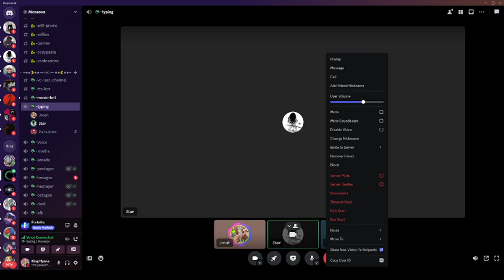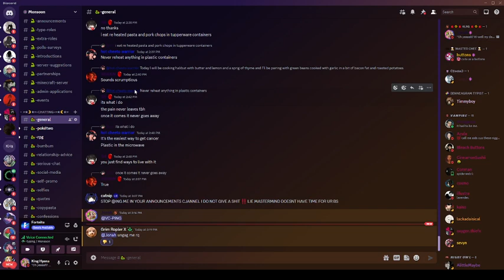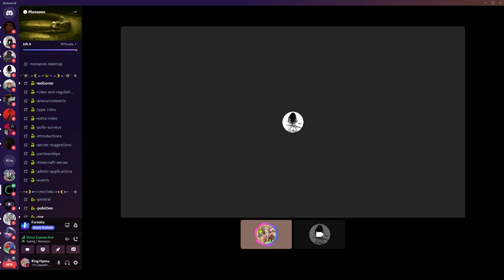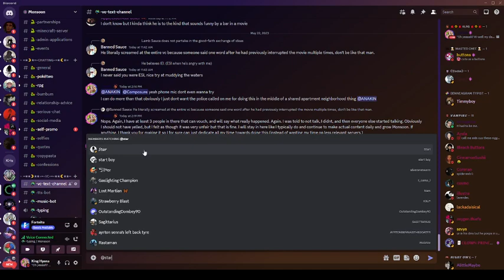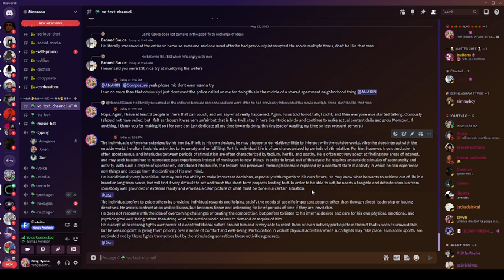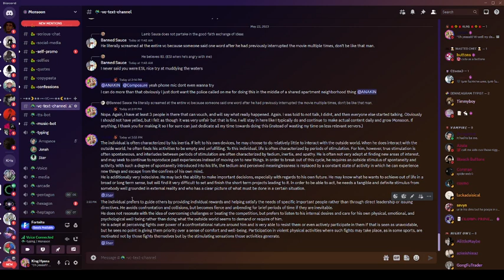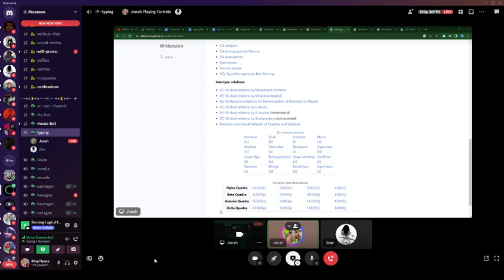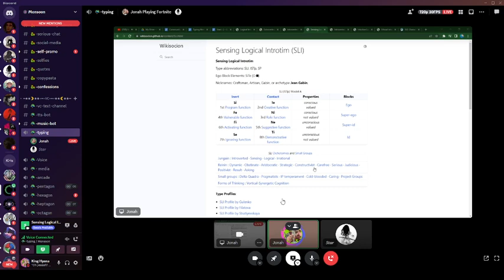Socionics Typing #0005: Stari | SLI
Welcome to the formal introduction to the Cognitive Frontier socionics Youtube Channel! You can submit a typing request to me for free at King Hyena#6666 on discord and we will type you for free. We also discuss socionics regularly in our discord server